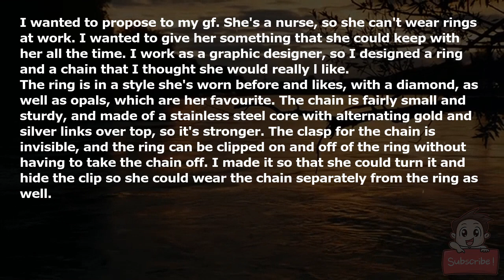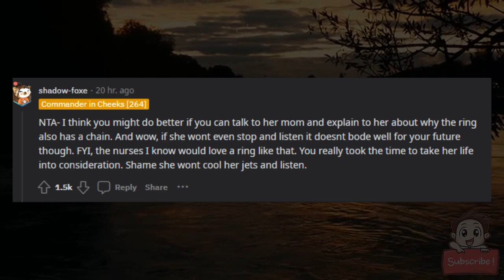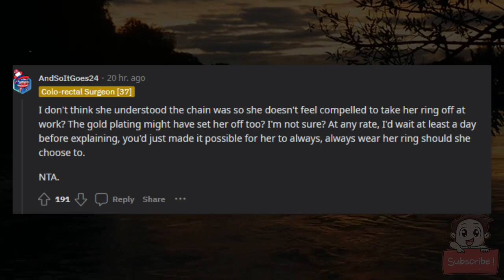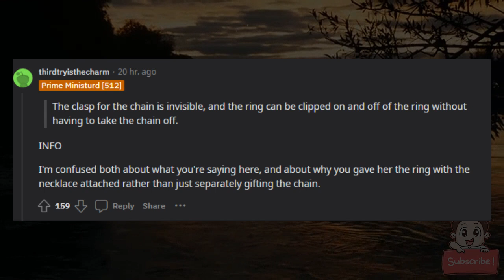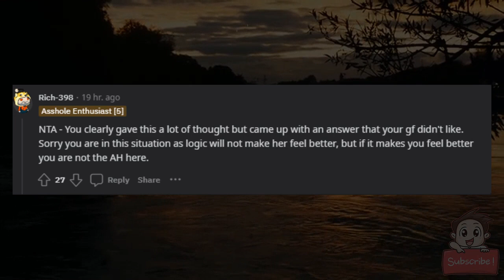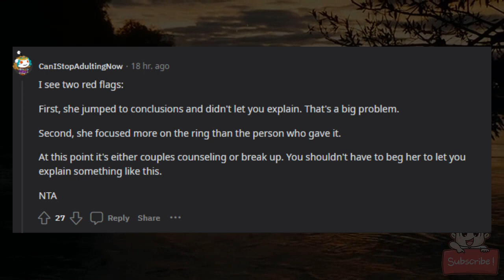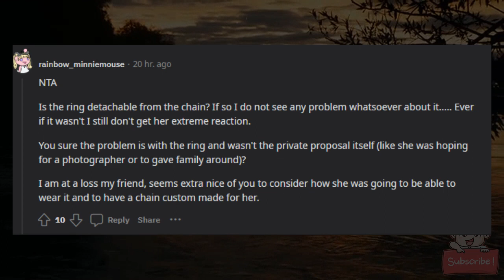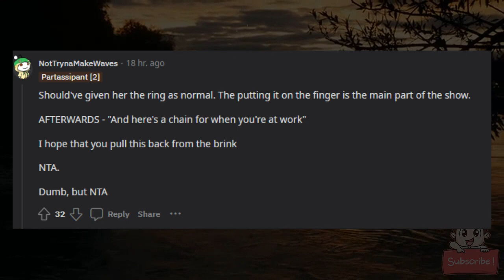AITA for getting my fiance a ring on a chain?